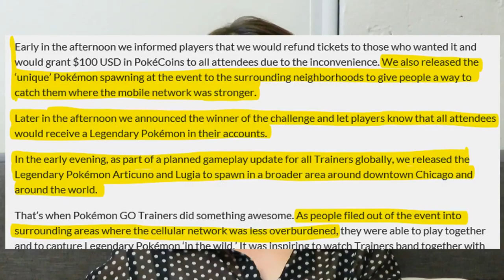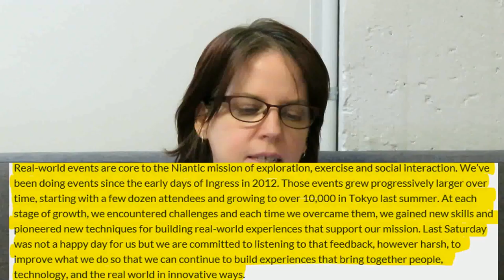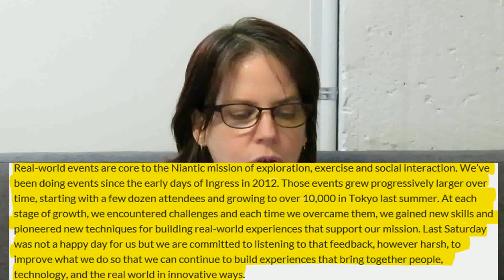Pokemon Go Fest news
My take on John Hanke's blog post regarding Pokemon Go Fest and the lawsuit against Niantic.